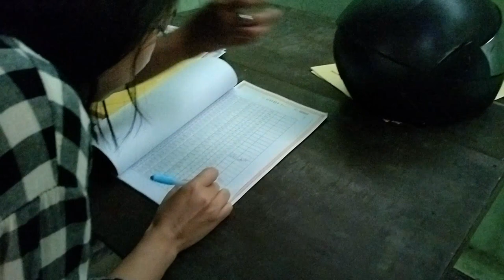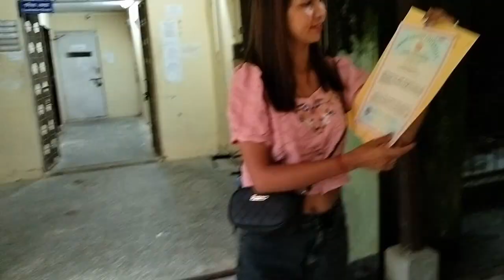First time at Rajiv Gandhi University 🧑‍🎓rajivgandhi